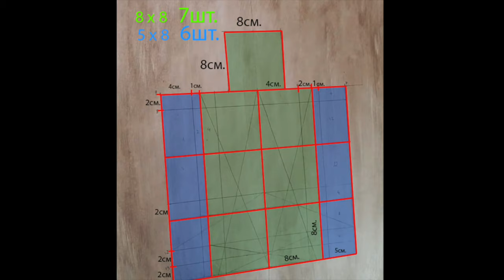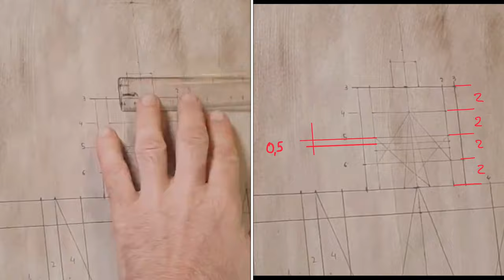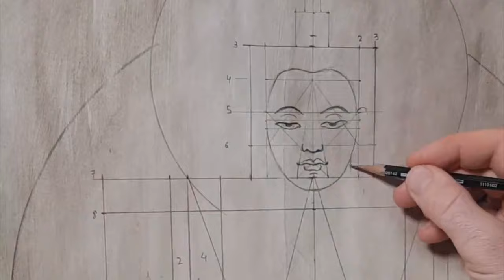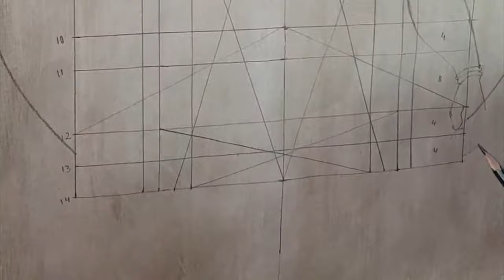HOW TO DRAW LORD SHIVA | STEP BY STEP | BY ANDRII (ABHINAVA) CHERNOVIL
«Изображение Божества Шивы, совпало с Тибетским каноном пропорций»
ЖИВОПИСЬ ТХАНКА by Andrii (Abhinava) Chernovil
Урок по тханка-живописи
В данном уроке у Вас есть уникальная возможность познакомиться с сакральным буддийским и шиваитским искусством и получить практические навыки рисования и живописи акварелью с помощью объяснений художника Андрея .
Андрей ( Абхинава) Черновол – художник, мистик, путешественник Входит в десятку духовных художников Украины.
Занимается исследованиями по истории развития иконометрии и иконографии. С 2014 года обучает студентов в Катаре, где художник проживает с семьей.
Работы хранятся в музеях, а также в личной коллекции королевской семьи Катара.
Что такое Тханки – это буддистские иконы, выполненные в форме свитка, являющиеся обьектом поклонения и служащие опорой для практики медитации. Самыми редкими и дорогими в Тибете считались тханки, написанные в стиле карма-гардри. Для них характерны изящный рисунок, полупрозрачные реалистичные, естественные оттенки, очень деликатная и гармоничная цветовая гамма.
Буддизм пришёл в Тибет вместе с индийскими монахами-переводчиками священных текстов и индийскими художниками, расписывавшими первые храмы. Они привезли с собой не только своё мастерство, но и трактаты, посвящённые правилам изображения буддийских божеств. Системы изображения божеств в соответствии с определёнными соотношениями пропорций издревле существовали в Индии. С распространением буддизма в индийских государствах эти каноны стали особенно активно разрабатываться в период формирования пантеона Махаяны.
В буддизме существует много разных художественных традиций.
Однако принципы рисования и пропорции божеств одинаковы для всех школ.
Они основаны на Тибетском каноне пропорций и правильном рисунке.
Тибетские учёные переработали индийские первоисточники и приспособили их к системе пантеона тибетского буддизма. Кроме того, тибетские трактаты ввели единые рекомендации для пропорций тела разных божеств (в разных индийских сочинениях рекомендации были разными).
Единицей измерения тела божеств была ладонь, а единицей измерения ладони — «ангула» (размер средней фаланги среднего пальца). Напр. в индийском трактате «Читралакшана» пропорции тела чакравартина измерялись по системе «наватала» (9 ладоней), трактат «Пратимаманалакшана» рекомендовал систему «дашатала» (10 ладоней), 30-я глава комментария Ратнаракшиты на «Самварудайю» для изображения тела Будды предлагала систему «дашатала» (10 ладоней), но с модулем в 12,5 ангула. Тибетские теоретики ввели стабильный модуль — 12,5 ангула для высшей группы в иерархии божеств (система 10 ладоней); 12 ангула — для средней группы божеств (система 10 ладоней) и для всех остальных применявшихся в тибетском искусстве систем в 9, 8, 7, 6, и 5 ладоней.

С помощью линейки и карандаша циркуля на бумажном листе формата А2:
художник наносил целую сеть различных линий — прямых, диагональных, круглых, поскольку размеры изображаемых божеств должны соответствовать определённой системе расположений и соотношений (иконометрии).
графитовым карандашом наносился рисунок

Во время урока Мы разберем пошагово
(рисование), мантра йогу медитацию Ом Намаз Шивая,
пропорции иконометрии, иконографии и символике изображения Шивы.

Материалы :
Шаг 1 Чертеж
Бумага А2
Карандаш графитный
Резинка,
Линейка,
Циркуль,

Шаг 2
Акварельная живопись отмывками
Краски акварельные
Кисточки акварельные, натуральные
Вода в банке
Несколько бумажных салфеток или кусочек ткани

Шаг 3
Кусочек наждачной бумаги 5 см Х 10 см

Шаг 4
Угольный карандаш
Акварельные карандаши
Таиминг
0:09 геометрия чертеж
0:40 готовый чертеж
1:36 чертим циркулем нимб
1:54 начинаем прорисовывать детали головы
2:08 рисунок прапорций лица
2:37 ориентация по квадратам готового рисунка
3:05 рисуем руки
3:19 рисуем ноги
3:31 рисуем Шива-Лингам
3:37 Рисуем Змея
3:57  прикрываем несколько слоев прозрачно акварелью (цвет умбра жженная разведения водой 20 мл в маленькой баночке) обязательно проверить отдельно на бумагу, цвет не должен быть насыщенным, насыщенность достигается за счет нескольких слоёв
4:18 после полного высыхания последнего слоя обводим угольным карандашом все линии по форме тела и деталей ( без чертежных линий)
4:45 протираем наждачной бумагой всю работу
5:00 добавляем немного холодных и теплых оттенков и цветов цветными карандашами

Для впервые рисующих Господа Шиву, детальный чертеж перед началом рисунка головы и обьяснения пропорций фигуры, значительно облегчат понимание процесса.
Для продолжающих – работа над акварельными эффектами и новые темы, по эффекту старения бумаги.
Место: Доха, Катар
14/05/2020